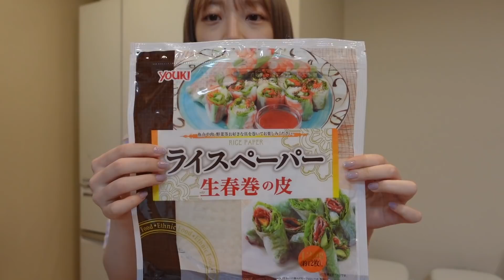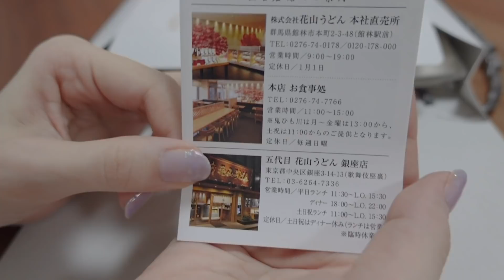コメント欄の体型の話。2ヶ月ぶりに家に帰る猫達【購入品紹介,ライスペーパーでチーズトッポギ作る】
♡プロデュースコスメブランド Lillua♡

♡さぁやフォトブック♡